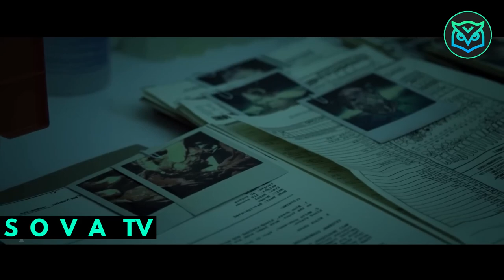Da Bi Oživeo Svoju Ćerku, Čovek Otvara Portal U Mračnom Svetu I Priziva Drevnu Civilizaciju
Ubrzo nakon isporuke pacijenta u bolnicu sa nedostatkom osoblja, policajac doživljava čudne i nasilne događaje koji su naizgled povezani sa grupom misterioznih figura sa kapuljačama.
akcija
komedija
Besplatno gledanje
Online gledanje
Ceo film
Film sa prevodom
Trailer
Kritike
Film recenzija
top 5 filmova
Filmovi Prepričano
Filmski Hitovi
Filmoteka
Endy - Filmovi Prepričano
Sova TV
naučna fantastika
naučno fantastični filmovi sa prevodom